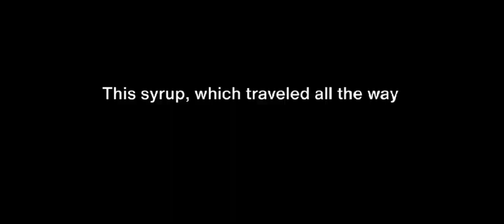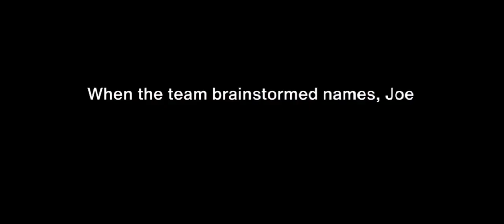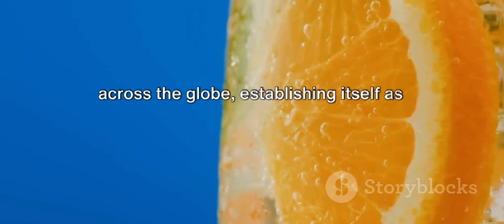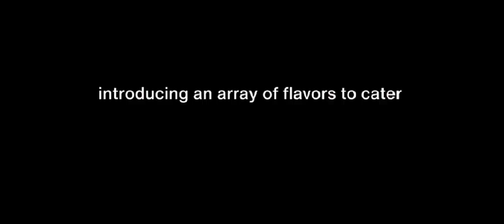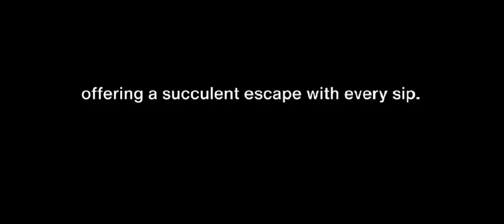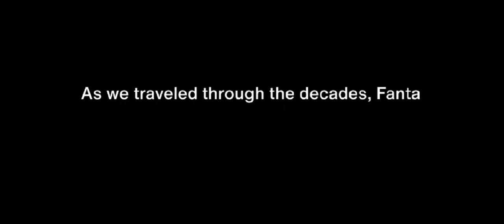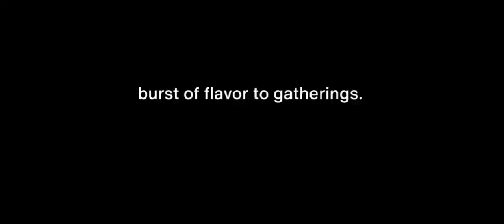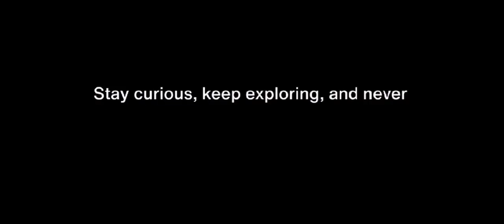DID YOU KNOW THESE FUN FACTS ABOUT HISTORY OF FANTA??!!